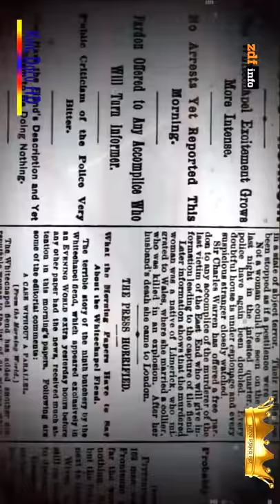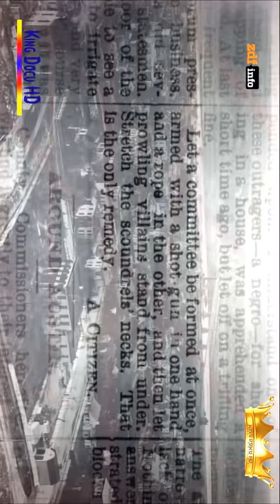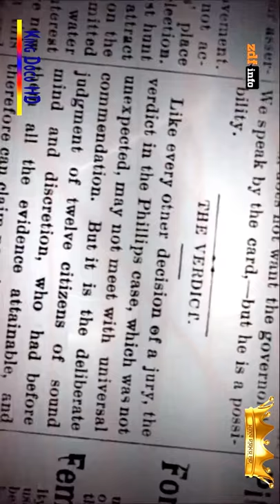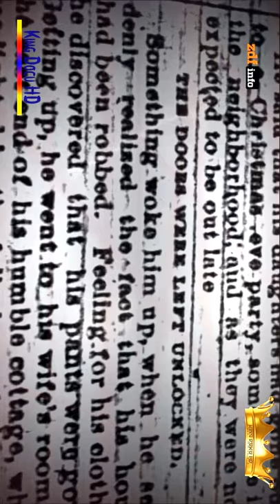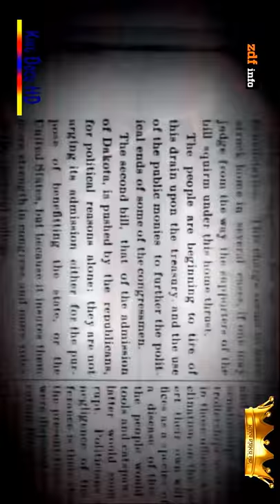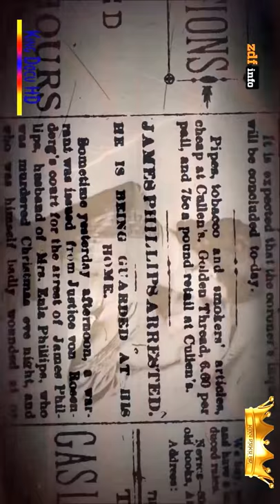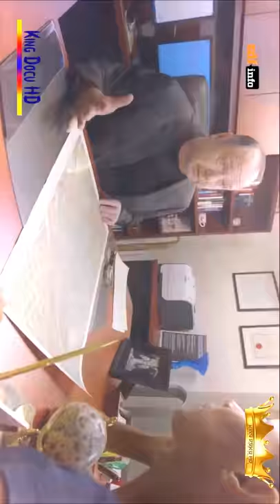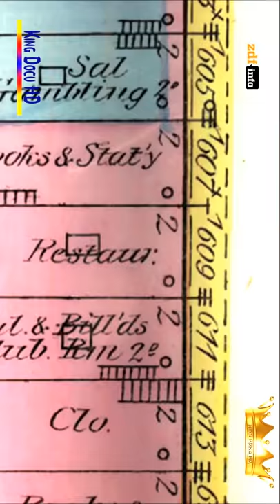qqserfec11597cved8478 adlı videonun kopyası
qqserfec11597cved8478